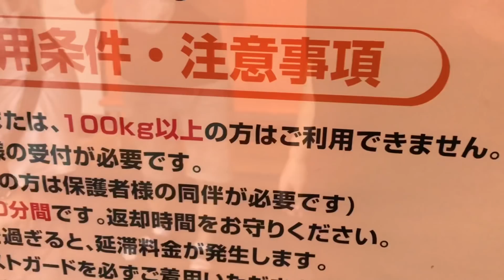40超えてもスポッチャで全力で遊ぶ！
今回は腹爆弾💣さん中心の動画となっております🤣